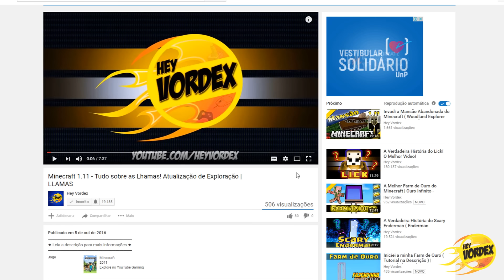A Verdadeira História da Menina do Grito! O Melhor Vídeo!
★ Leia a descrição para mais informações ★